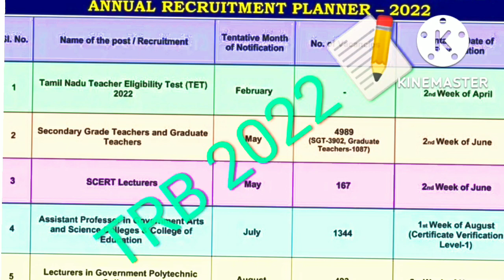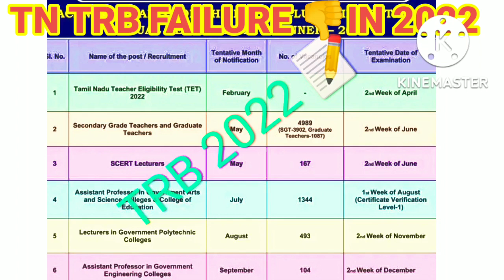TRB 2022 FAILURE PLANING? எதுவுமே நடக்கல..?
DISCOVER YOURSELF
லின்க் அதிக மதிப்பெண் ஆனால் லிஸ்டில் இல்லை